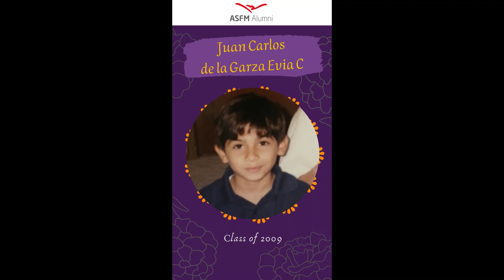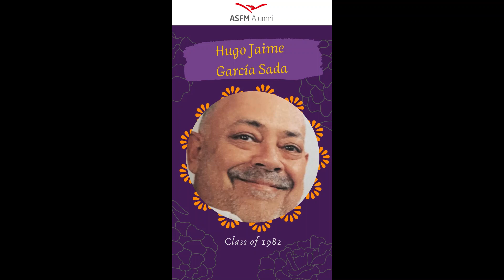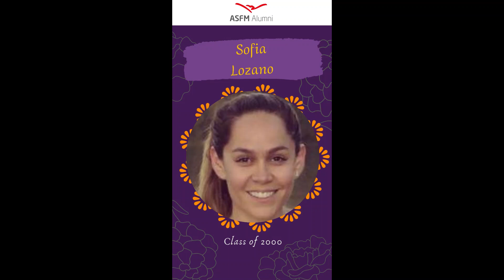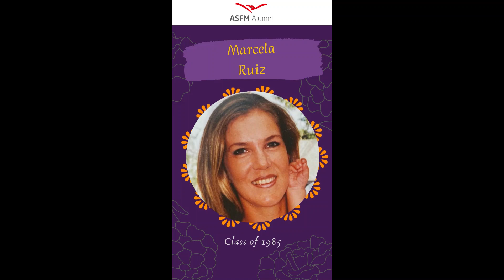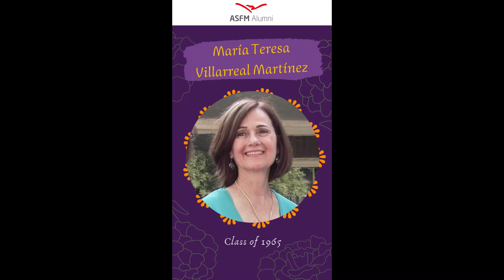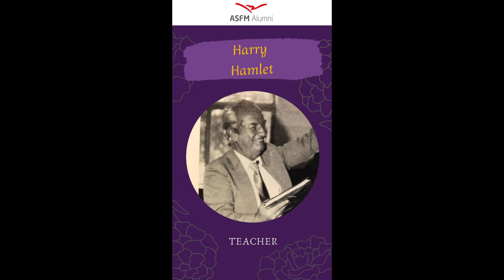Altar ASFM Alumni 2021 Día de Muertos